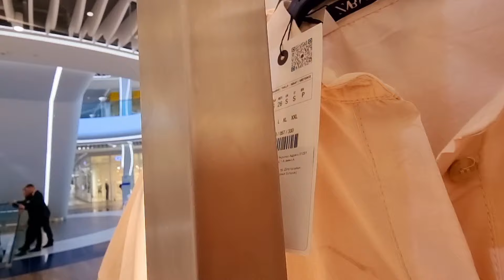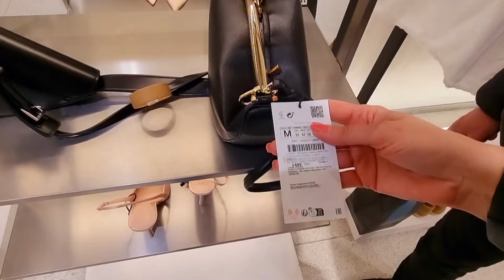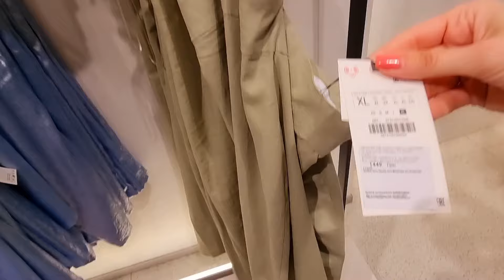Я из Донбасса(Торецк)Киев 20.04.24 Ассортимент👖Zara,🥿Bershka/Что привезла из Латвии🐱?/Торецк-громко💥